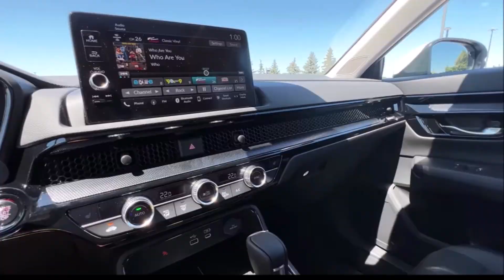"Hàng nóng" Honda CR-V 2023 sắp ra mắt với bản 7 chỗ ngồi, động cơ Turbo và Hybrid trông chờ giá bán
Dù còn 1 tháng nữa mới trình làng tại BIMS 2023, nhưng thông tin về Honda CR-V thế hệ 6 hoàn toàn mới tại Thái Lan gần như đa rò ràng. Tại đây, Honda CR-V thế hệ 6 sẽ có 7 chỗ ngồi tương tự Trung Quốc.